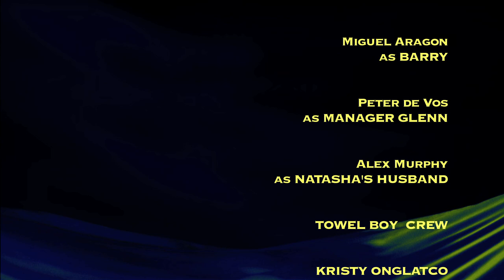Towel Boy Story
The second school film video project.

I produced, assistant directed, and edited this one. Check out the credits for all the people who helped us with this Project.